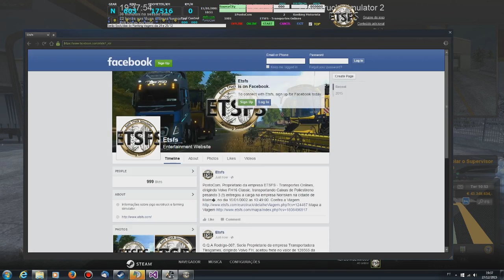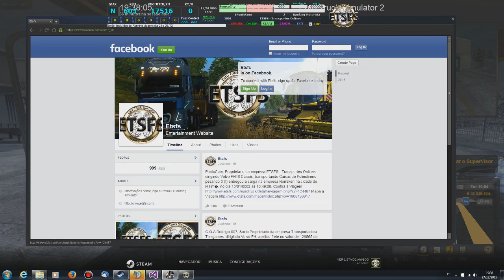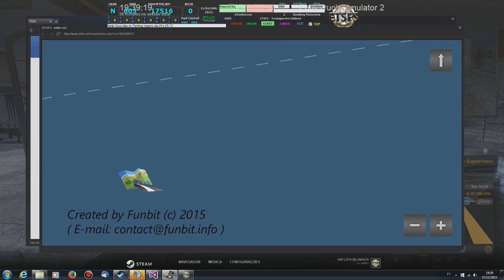ETSFS Euro Truck Simulator 2 -Mapa por onde paasei e pequena viagem com Frankestein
★      Falaaaa Galeraaaaaa Não Esqueça de:        ★
★       Curtir  ★ Compartilhar ★Inscrever-Se -        ★
 Confira mapa onde pode ver o trajeto de sua viagem.

Acesse o site para tirar suas dúvidas.

Parceiros